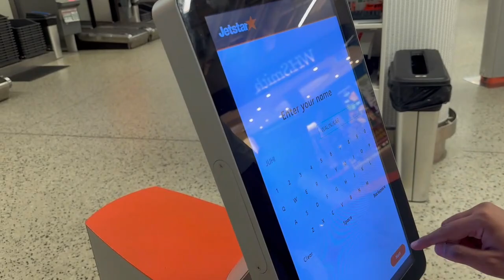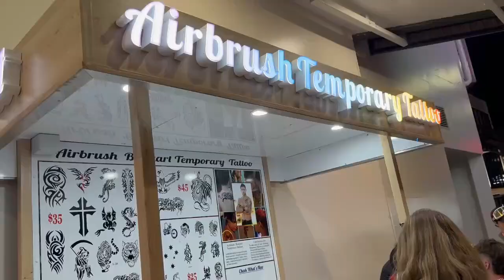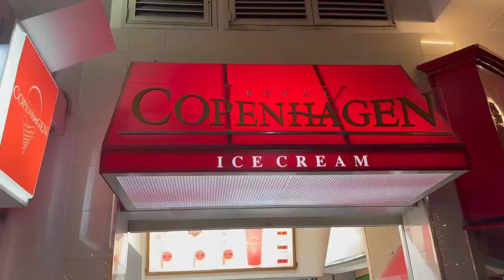Going on my first-ever trip in Australia😄| Travel with Me ✈ | Day 1 in Brisbane | Gold Coast Night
My First Ever Trip in Australia 😄| Travel with Me ✈ | Day 1 in Brisbane | Gold Coast Night Life ✨

Join me on an exhilarating journey as I embark on my very first trip in Australia! In this travel vlog, I'm taking you along for the ride as I explore the vibrant city of Brisbane on Day 1. From the iconic landmarks to the local hotspots, experience the magic of Down Under through my lens. But the adventure doesn't stop there – as the sun sets, we'll dive into the electrifying Gold Coast nightlife, witnessing the city come alive with shimmering lights and endless possibilities. Whether you're a travel enthusiast, planning your own Aussie adventure, or just curious about life Down Under, hit play and let's wander together! Cheers to new experiences and unforgettable moments! 🇦🇺🌟✨